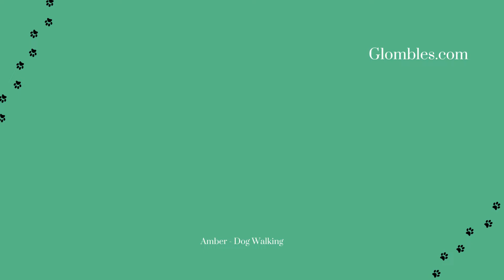Glombles Dog Walking - Amber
Individual attention, fitness, and fun for your dog. Even if you are working from home meetings and chores can make it difficult to take your little buddy outside.   Regular walks maintain fitness, give stimulation, and of course allow for toileting.   All walks are always on leash so I have full control of your dog and their wellbeing and to get them securely home to you.

Glombles provides pet care services in the Rhodes, NSW, 2138 community in Australia,

“I will be booking Sharyn for our next holiday she is the Mary Poppins of the animal world and highly sort after.”
— Craig & Mel